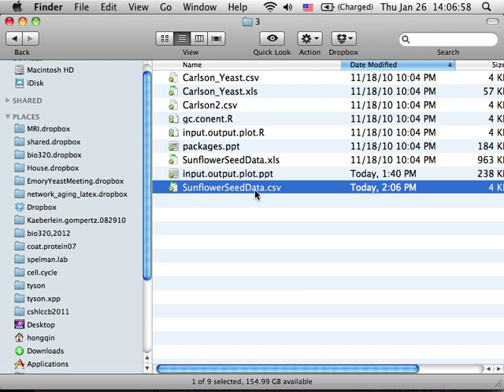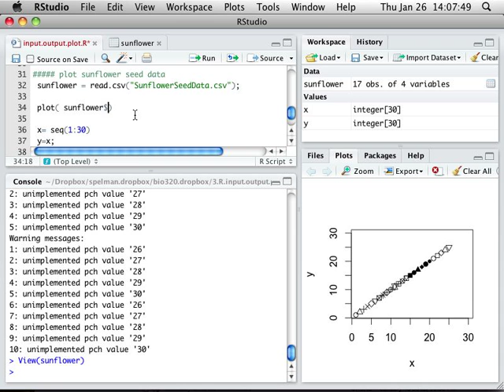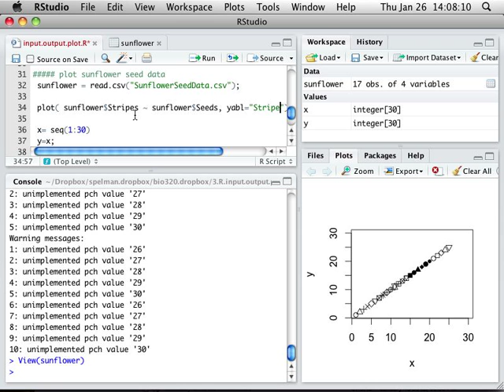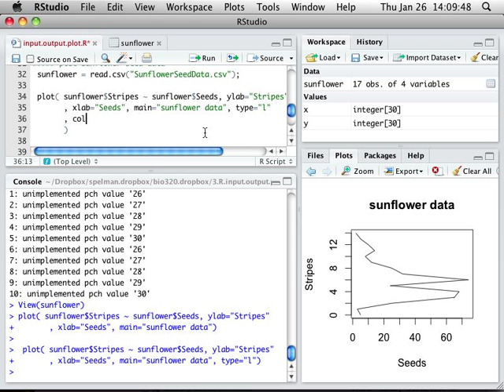Convert an Excel file to csv, read into R and plot